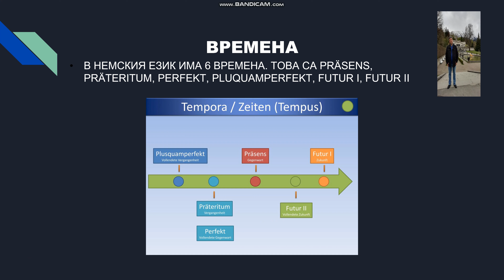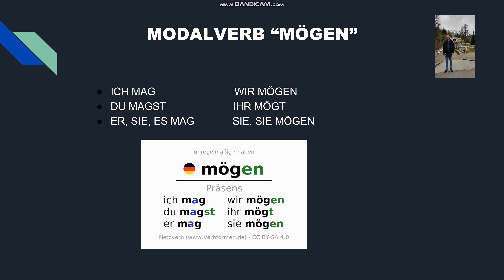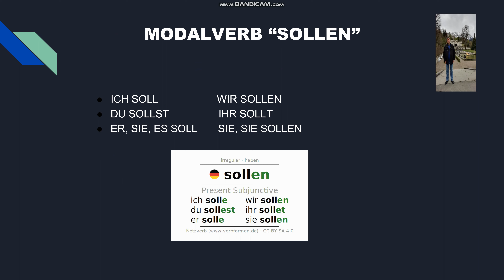Немските глаголи в сегашно време.